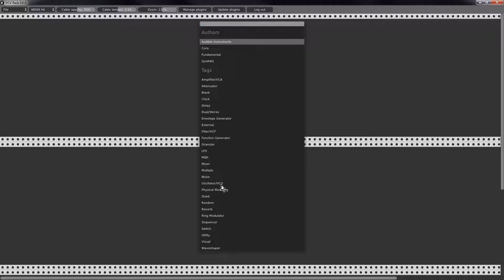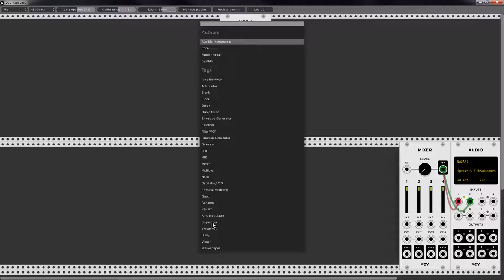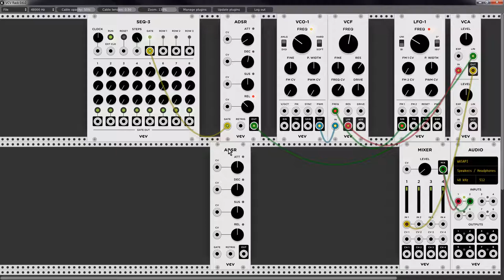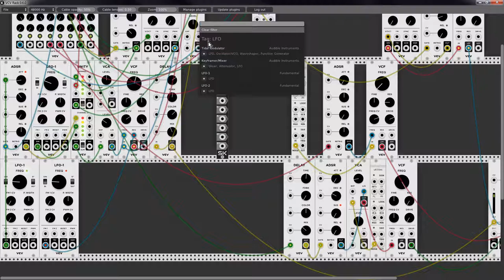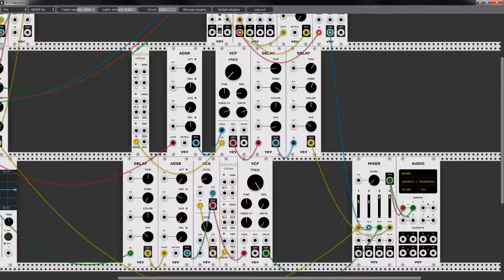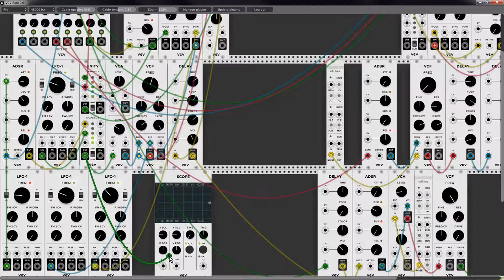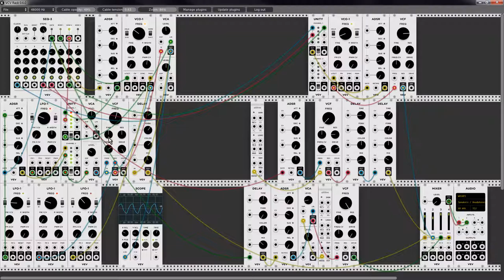Schmid - VCV Rack Experiment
I'm trying out open an source virtual modular synthesizer, RACK 0.6.0, downloadable . At 28:27 it starts to sound a bit like music.
This is one of my first attempts at wiring up modular music, so don't expect too much. Also note how the music changes genre during the video :) Clearly, I had no idea what I wanted to do.